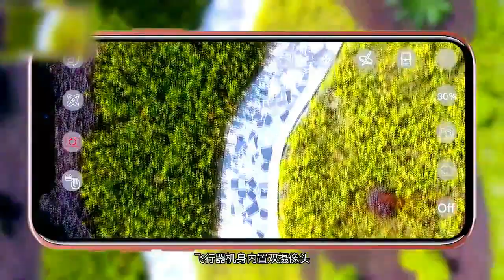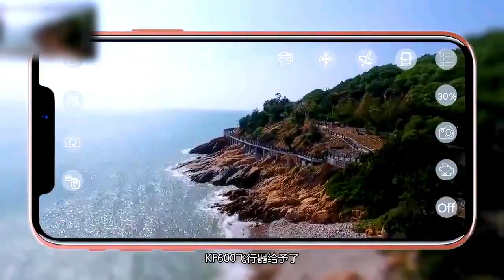Buying New M6 Selfie Drone With Gimbal Double Camera